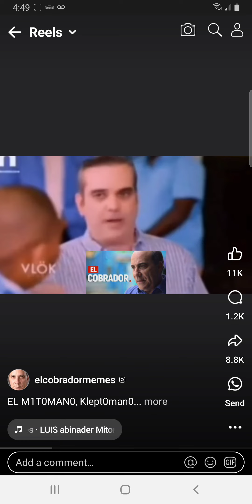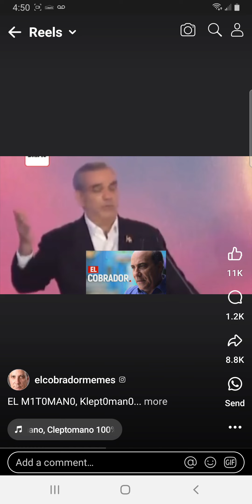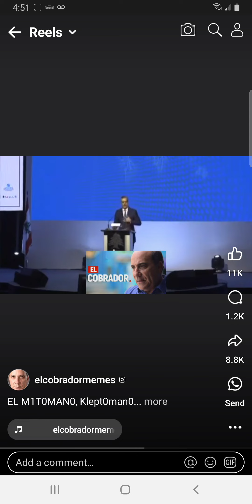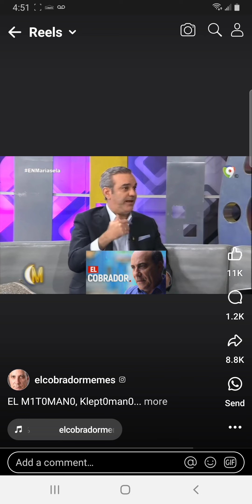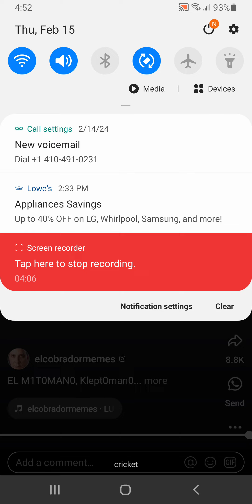luis abinader corona presidente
luisabinadercorona uno de los presidente ladrone de la republica dominicana presidente en contra del pueblo